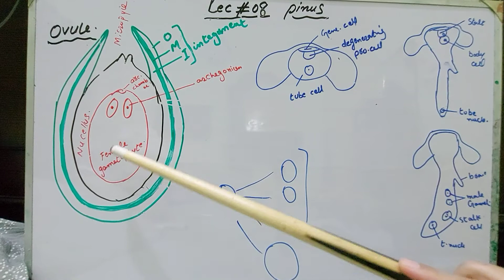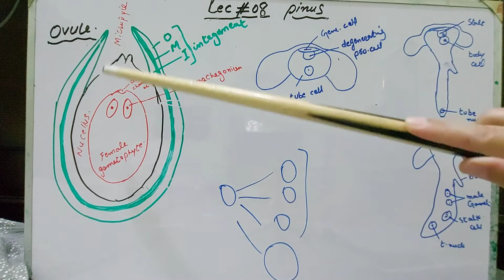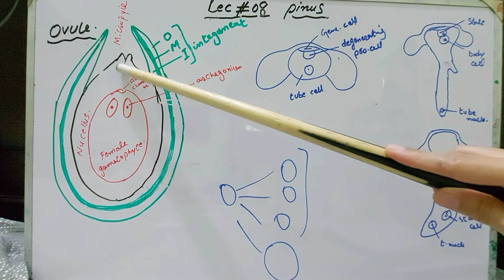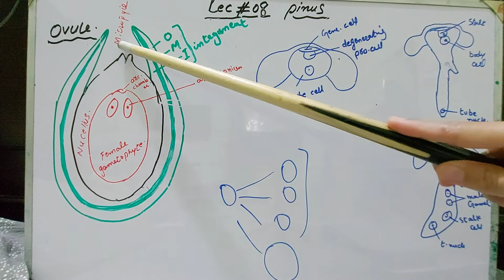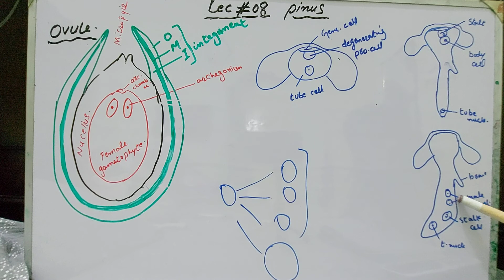Lec#08. 4th year. Botany A.pinus Reproduction part 2